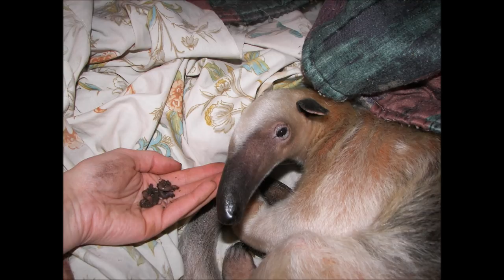Pua Tamandua - Memorial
With over 15K photos it was quite a bit of work even for someone with limited video editing tools. There's some actual video footage too but I captured more of Pua's life in photos. I added nice music too so the fact it's a half hour(almost) wont be too hard to watch.

But my favorite is Just Do by Martin Carlberg